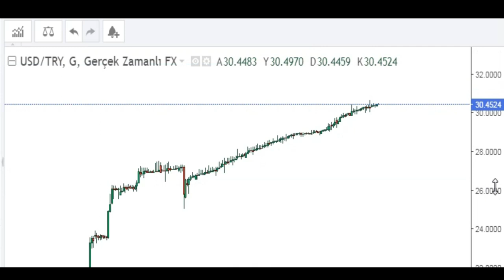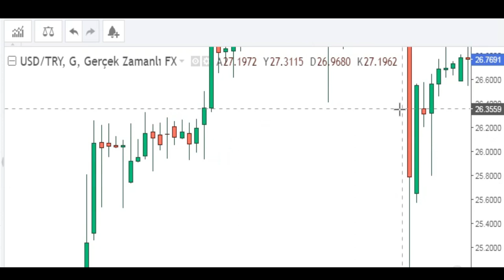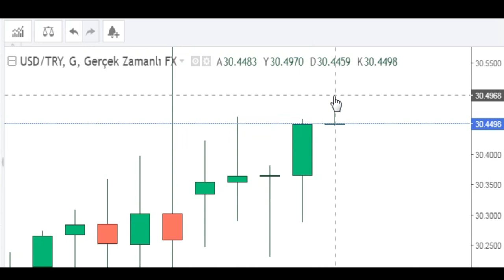USD / TRY - Amerikan Doları Türk Lirası / US Dollars to Turkish Lire